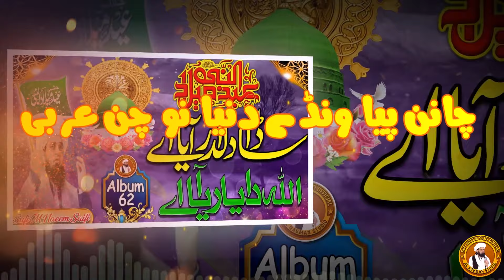Sada Dildar Aya Ay Allah Da Yaar Aya Ay || Sufi M Naeem Saifi || 12 Rabi ul Awal Naat 2023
▬▬▬▬▬▬▬▬▬▬▬ஜ۩ newKalam2023 ۩ஜ▬▬▬▬▬▬▬▬▬

New Kalam Of Sufi Muhammad Naeem Muhammadi Saifi Sb is Released

Sada Dildar Aya Ay Allah Da Yaar Aya Ay

Very Beautiful Naat Kalam 2023

Voice Sufi Muhammad Naeem Saifi
Studio Alnauman Studio🎙️ Faisalabad...

Studio Manager Muhammad Yasir Saifi
Editor.. Muhammad Zahid
Pere Tarikat Rehbare Shariat Hazrat Sufi Muhammad Naeem Muhammadi Saifi sb